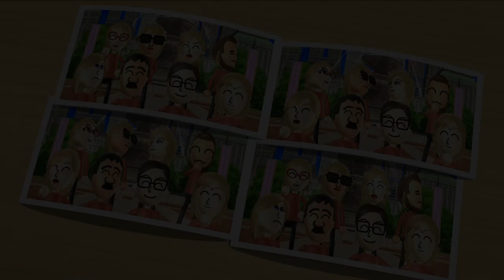Wii Party Minigames - Mario Vs Eddy Vs Steph Vs Pierre (Master Difficulty)